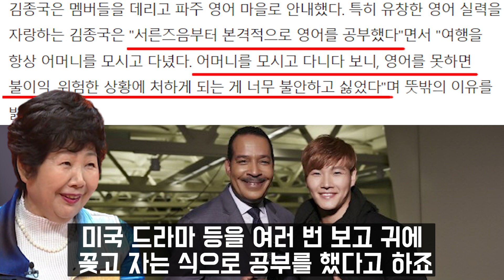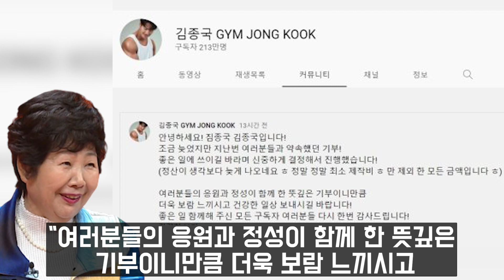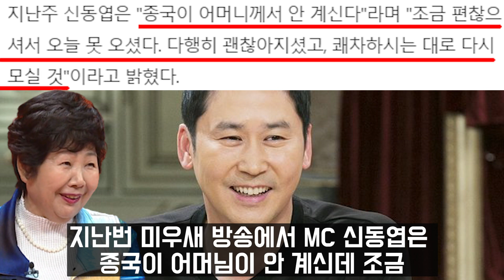김종국 엄마 조혜선 미우새 하차 | 암투병 고백